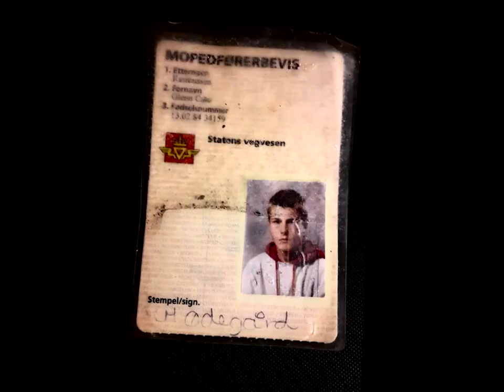Frynsete på Nervene - Lappen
Video av Mathias Oppedal